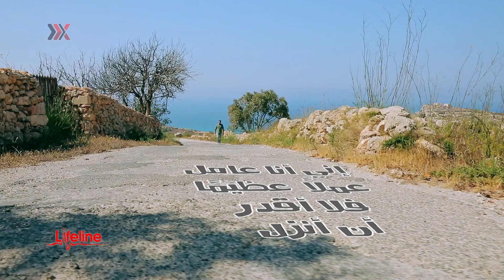لايف لاين: قاوم أعدائك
أصوات الشك والخوف تحيط بنا من كل هدب وصوب. وتزداد الحرب علينا كلما اقتربنا من إصابة الهدف وتحقيق الرؤية التي نطاردها باستمرار. ورغم كل محاولات الأعداء في إحباطنا، هناك تأييد إلهي بإمكاننا الاستناد عليه في تتميم المهمة. فهل تسمح لأصوات الأعداء بالتسلل إلى أفكارك أم تقف متجذراً ومتأصلاً في مواقفك القلبية وإيمانك في يد الله القديرة؟ تعال نتعلم بعض العبر من حياة نبي عظيم حقق هدفه بإصراره ضد تعير الأعداء. ما الذي تتصارع معه الآن؟

Produced by NEXTGEN Media. Visit us at nextgenarabic.com